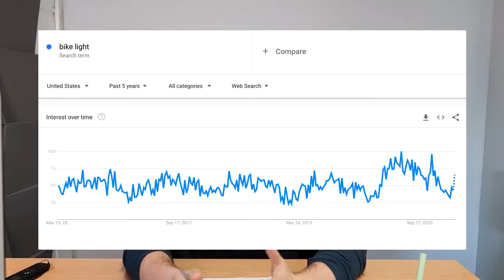The Fastest Way To Success On Shopify Selling Trending Products Vs Building A Brand